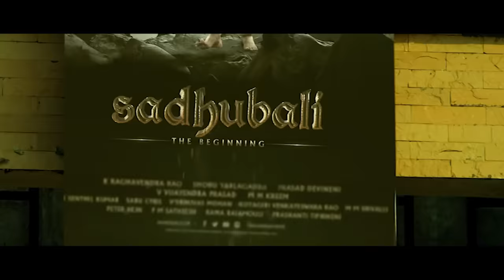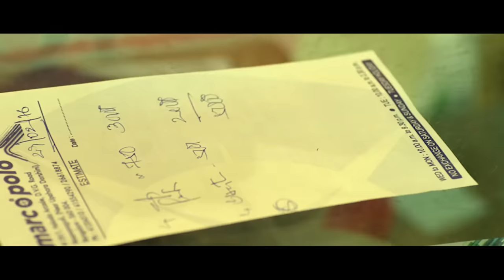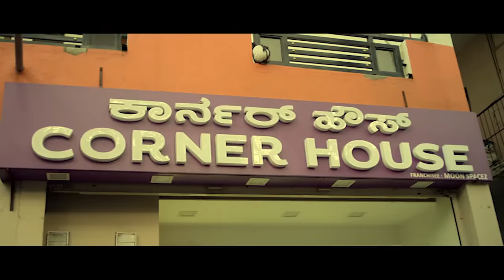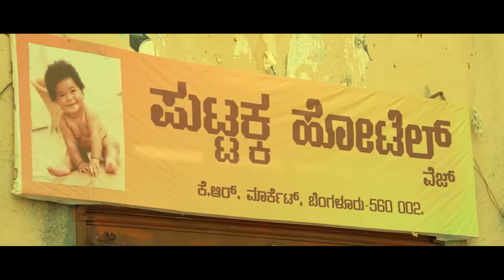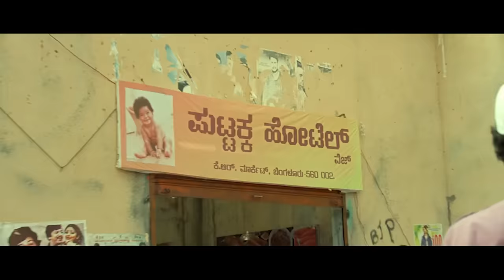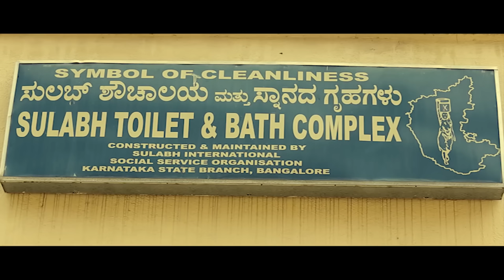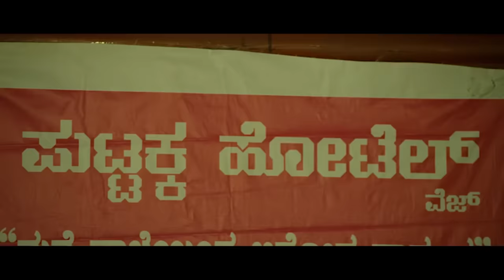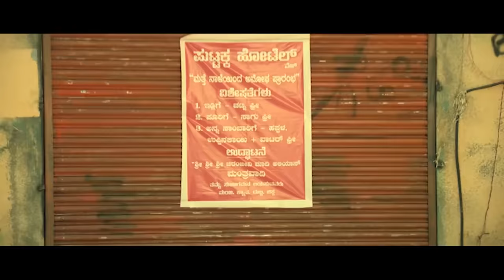Goli Soda - New Hindi Dubbed Full Movie | Kishore, Sree Raam, Vinodhkumar(dot) | Full HD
Presenting Kishore, Sree Raam, Vinodhkumar(dot) starrer SupetHit movie "Goli Soda", Directed by Vijay Milton.

Synopsis:
The story is set in the famous Koyambedu market in Chennai. The movie talks about four adolescent boys (Pasanga team of Kishore, Sree Raam, Pandi and Murugesh) whose life revolves around the wholesale vegetable and fruit market, situated in Chennai, the largest of its kind in Asia. They are orphans who grew up around the market with strange and weird names like Chittapa, Kuttimani, Puli and Setu. Their world revolves only around this market; they do not have any other identity. The boys are mentored by Aatchi (Sujatha), a wholesale vegetable vendor who is like a mother to them. The market is controlled by Naidu alias NKB who calls the shots with an iron fist. One day the boys fall foul of NKB, and things turn ugly

Movie Credits:
Director : Vijay Milton
Producer : N. Linguswamy (Presenter), Bharath Seeni, N. Subash Chandrabose
StarCast(s) : Kishore, Sree Raam, Vinodhkumar(dot), Pandi, Murugesh, Chandini